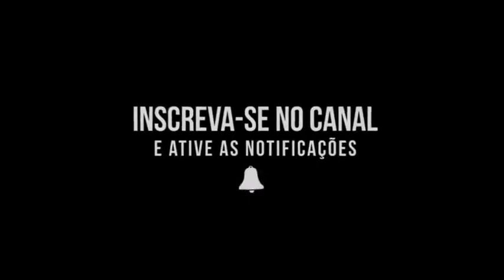Leandro paiva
As melhores empinadas de moto